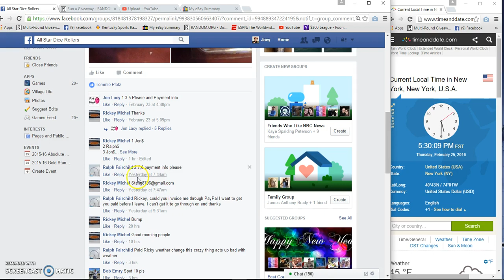Rickey Michels Silverton Bar